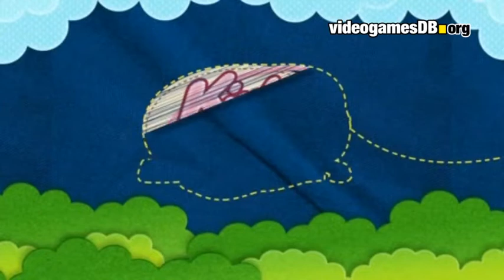Kirby und das magische Garn - Offizieller Ankündigungstrailer